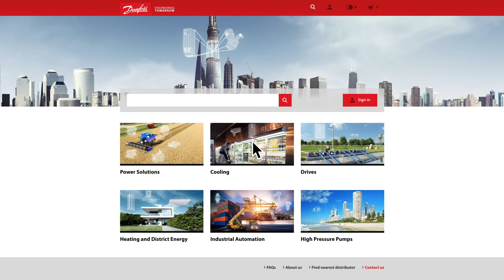Danfoss Product Store - znajdowanie dystrybutora